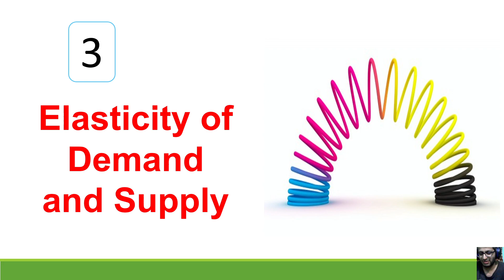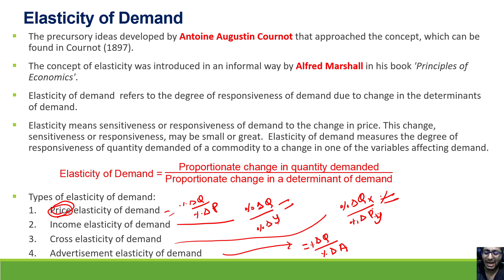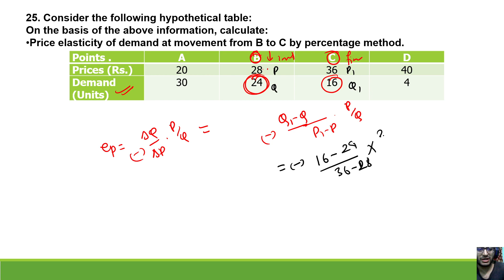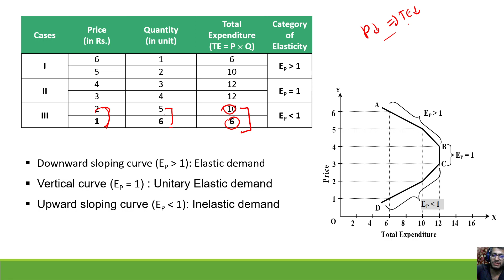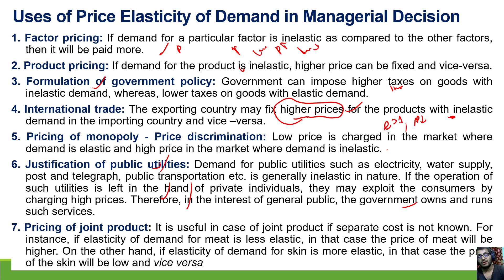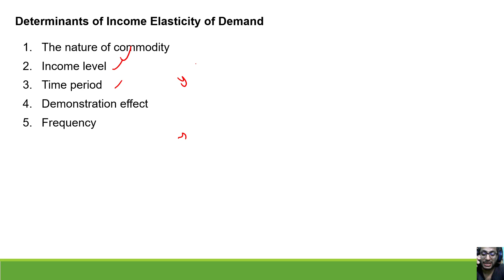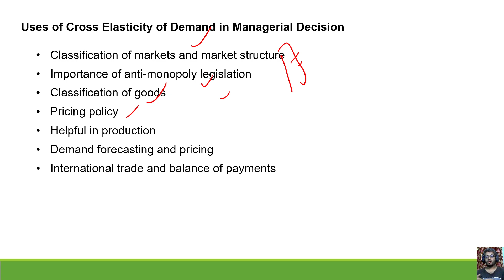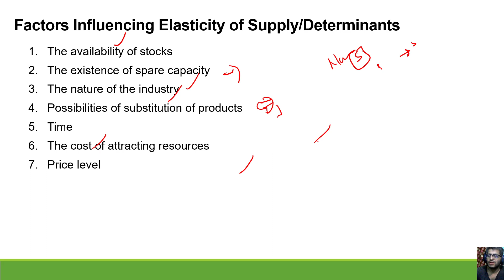BBS 1st year | Microeconomics | Unit 3 | Elasticity of Demand and Supply| Exam Crack |Nepali|English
यस भिडियोमा हामीले बिबिएस पहिलो वर्षको परीक्षालाई केन्द्रीत गरी व्यावसायका लागि सूक्ष्म अर्थशास्त्रको एकाइ ३ को माग र पूर्ति लोचको विश्लेषणलाई समग्र रुपमा प्रस्तुत गरेका छौं ।